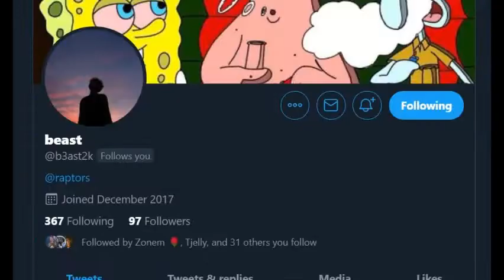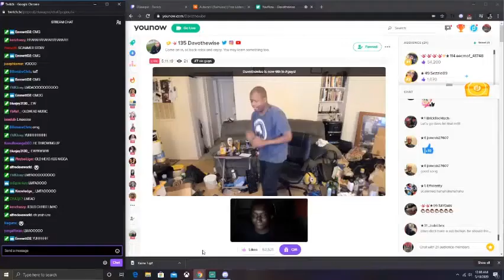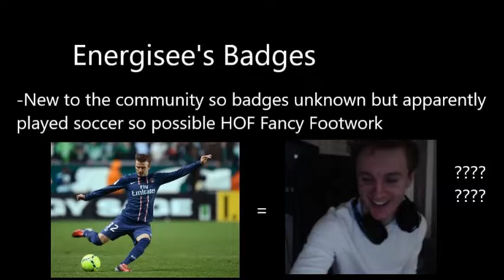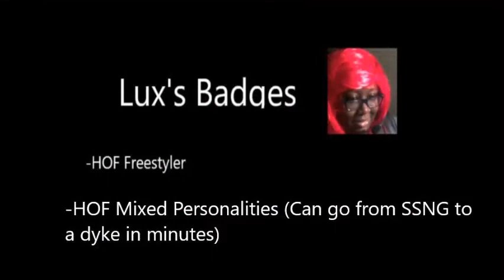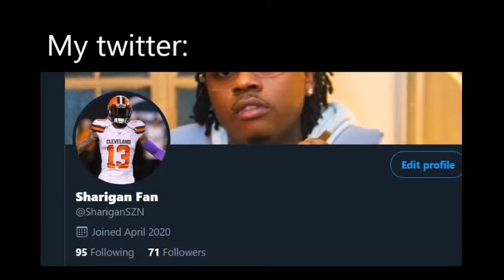Krill Survivor Trailer Made By @ShariganSZN (Credit @DollarXO on thumbnail)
Twitch.tv/ymkrill